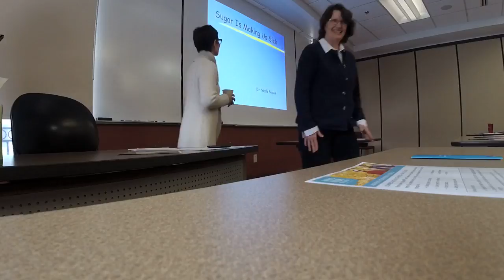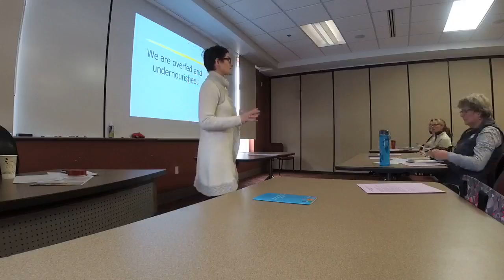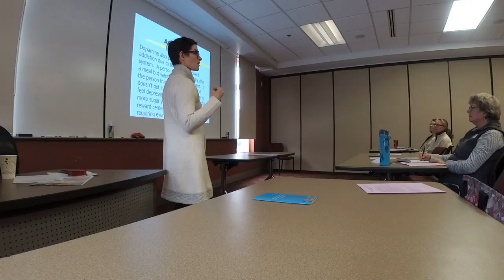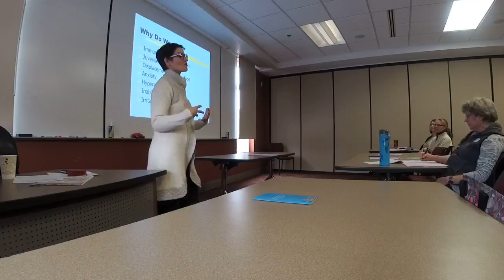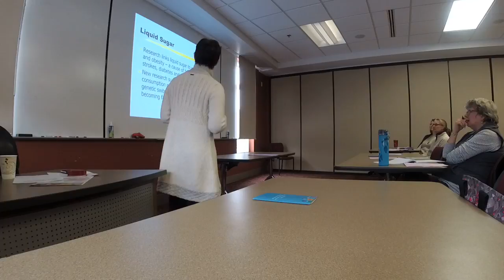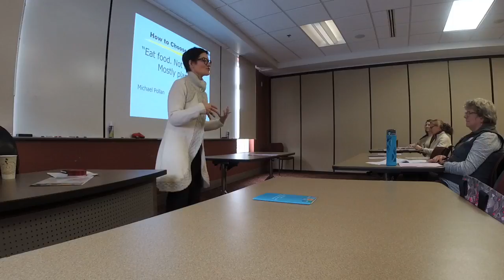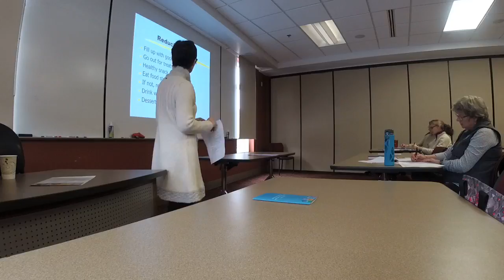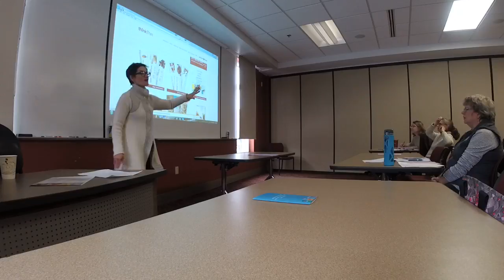Sugar is Making Us Sick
Sugar is not just empty, fattening calories -- it is causing diseases and it is everywhere.

• Sugar negatively affects your immune system, mood, focus and increases heart disease risk - and much more.

• Learn how to decrease sugar and easy alternatives.

Dr. Nicole Fenske is a functional medicine doctor and chiropractor. She is one of just three certified functional medicine doctors in Wisconsin and has done extensive post- graduate studies in clinical nutrition and functional medicine. She lectures frequently on topics such as cancer prevention, dysglycemia, endocrine balance, inflammation, gastrointestinal challenges and the basics of nutritional supplementation. She has attended both the Institute for Functional Medicine and Functional Medicine University. Dr. Fenske practices in Middleton, Wisconsin.